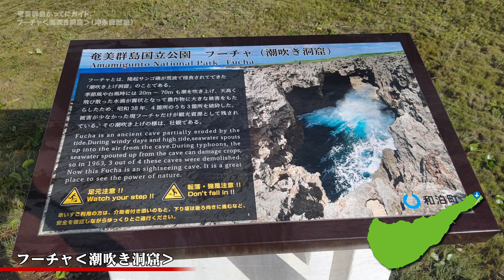【沖永良部島】潮が70メートルも吹き上がる「フーチャ」‹潮吹き洞窟›